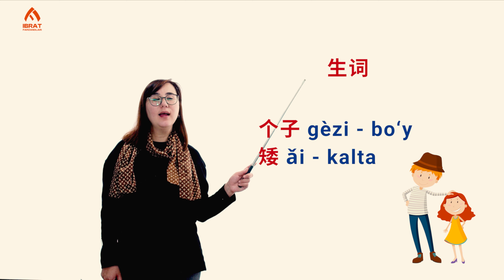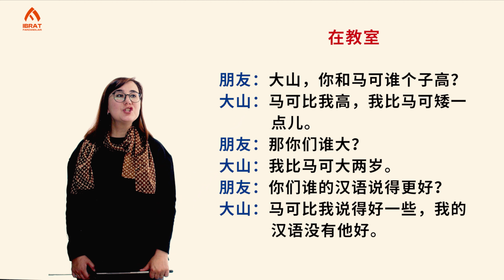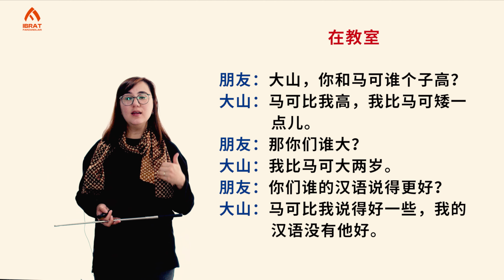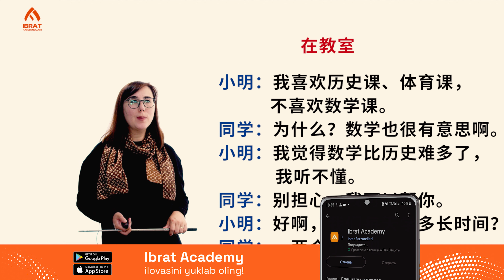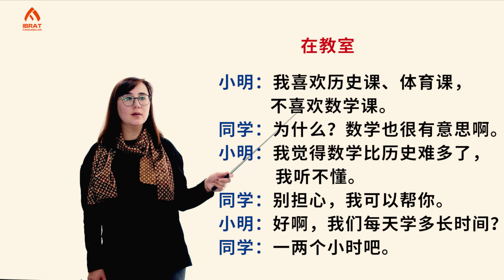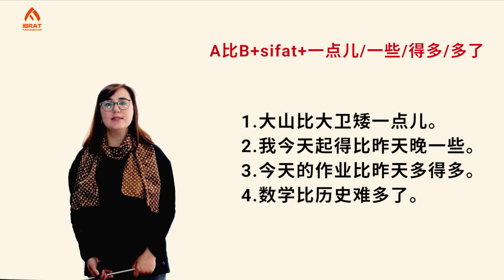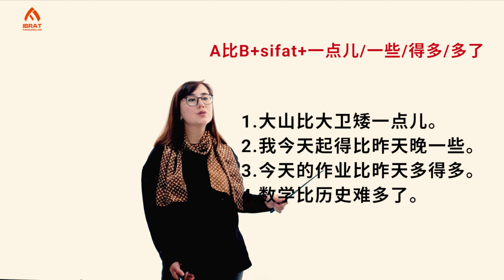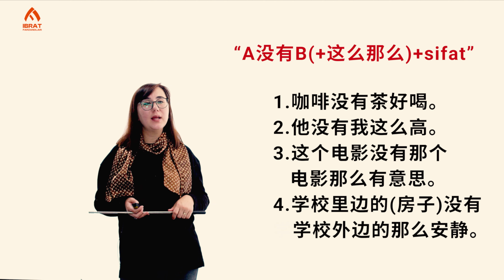Matematika tarix faniga nisbatan ancha qiyin | 120-dars | Xitoy tilini 0 dan o'rganish